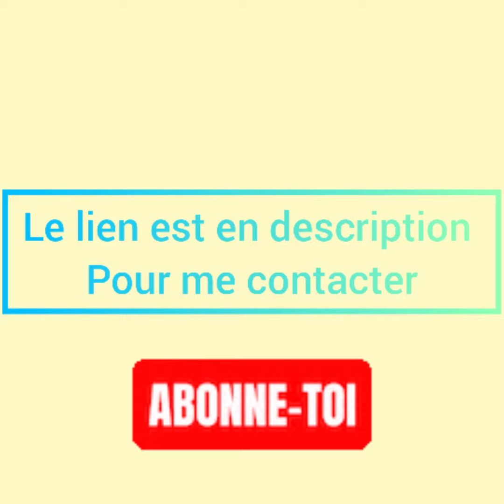HACKER & GAGNER AU JEU APPLE OF FORTUNE AVEC UN SCRIPT ADAPTÉ À LA VERSION DE TON ANDROID HIGHLAND